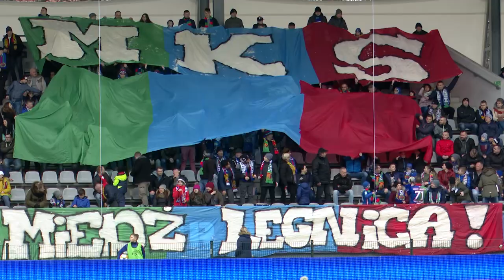Miedź TV Kulisy spotkania Miedź Legnica Wisła Płock